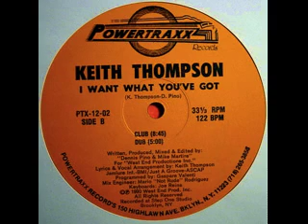Keith Thompson "I Want What You've Got" (Dub) 1990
Keith Thompson - I Want What You've Got
Label: Powertraxx Records
Catalog#: PTX-12-02
Format: Vinyl, 12"
Country: US
Released: 20 May 1990

Tracklist:
A1    I Want What You've Got (Extended Radio) 6:36
A2    I Want What You've Got (Chantapella) 3:58
A3    I Want What You've Got (Radio) 3:41
B1    I Want What You've Got (Club) 8:45
B2    I Want What You've Got (Dub) 5:00

Credits:
Engineer [Mix] - Mario "Not Rude" Rodriguez*
Keyboards - Joe Reina
Lyrics By, Arranged By [Vocals] - Keith Thompson
Programmed By - Gaspare Valenti
Written-By, Producer, Mixed By, Edited By - Dennis Pino , Mike Martire

Notes:
Published by Jamlure International (BMI)/Just A Groove (ASCAP) 1990.